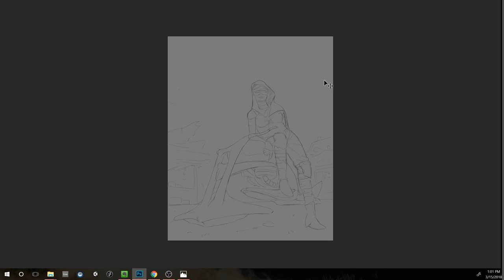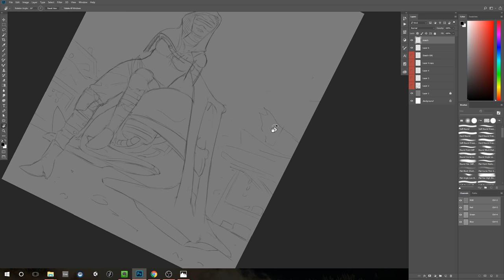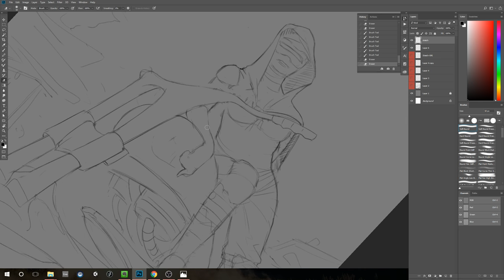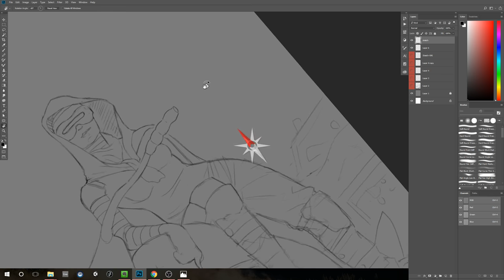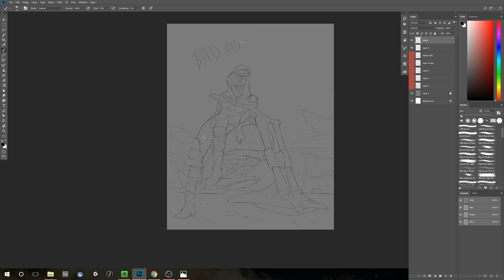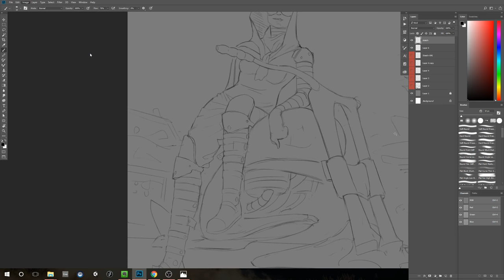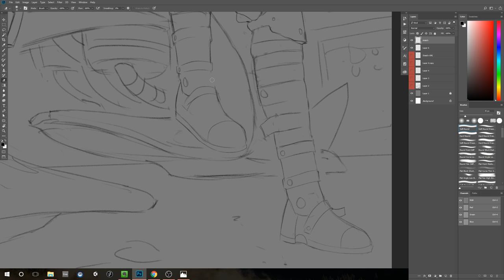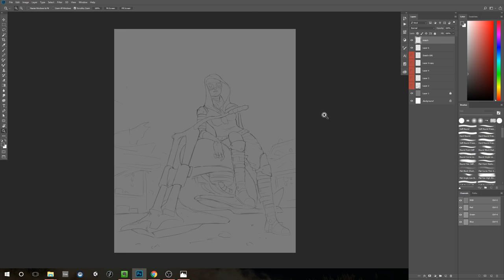Max Rose - Desert Rider Part 01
Part 01 of Desert Rider development series